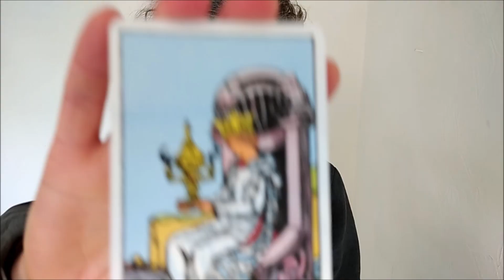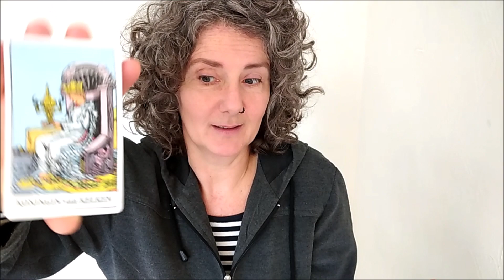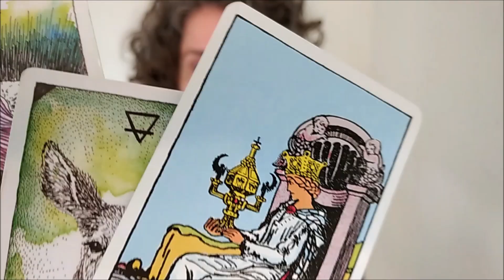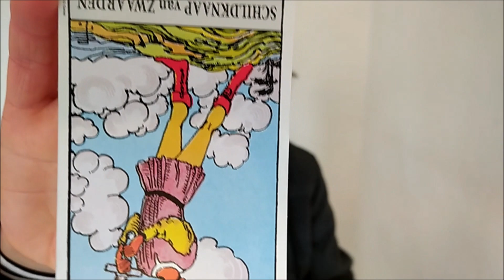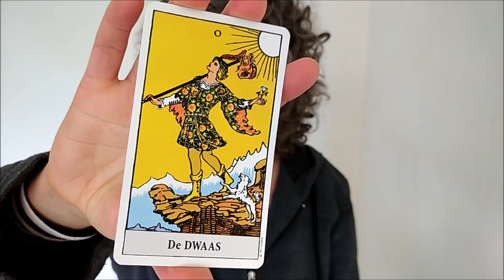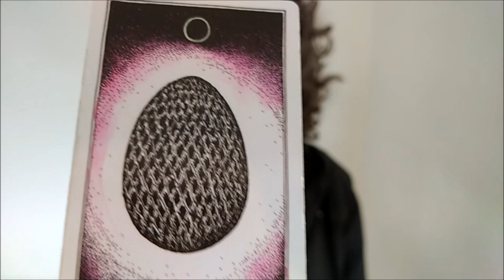STIER: liefdeVOL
Hallo Stier, als medium gebruik ik hier vooral de gave van exact weten wat iemand nodig heeft (of groep of bedrijf of situatie). Je krijgt inzichten en licht. Alleen al kijken naar mijn clips verheft je bui, leven en/of gezondheidl!

Aan het einde van sommige video’s leid ik je middels een korte, simpele meditatie in stilte naar je innerlijke wereld, naar je emoties, rust of naar dat wat je bent – Licht, Vrijheid zelve. Waarheid. Dat wordt satsang genoemd. BIj mij thuis geef ik satsang; zie voor de eerstvolgende keer.